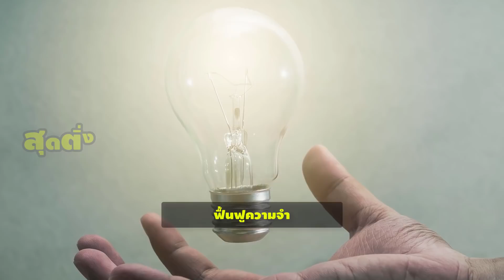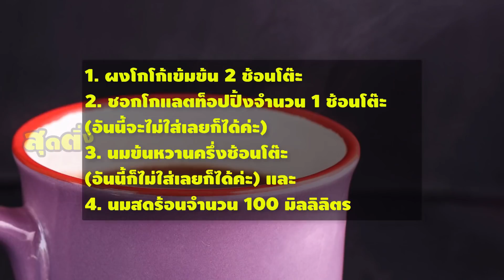ต้องทำตามแล้ว ดื่มโกโก้อุ่นๆ ไม่ใส่น้ำตาลในตอนเช้า ช่วยต้านอนุมูลอิสระ ดีต่อร่างกาย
เมื่อเริ่มต้นเข้าสู่เช้าวันใหม่ ให้ทำการกินน้ำโกโก้อุ่นๆ 1 ถ้วยก่อน อาหาร มื้อเช้าเพื่อสุขภาพ ท่านอาจจะสงสัยว่ามีเหตุผลอะไร ทำไมต้องดื่มด้วย ก็ต้องขอบอกเลยว่าเหตุผลนั้นมีมากมาย